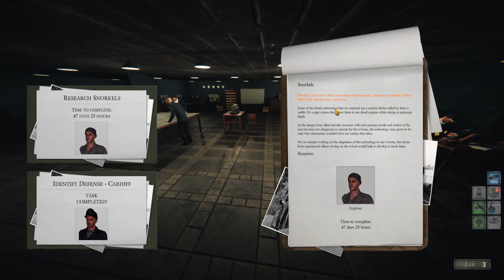UBOAT - B125 | Capitão Almir Börnny e a primeira patrulha no U-96 | Gameplay comentado em PT BR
Segue novo vídeo do jogo UBOAT começando a campanha com o U-96.